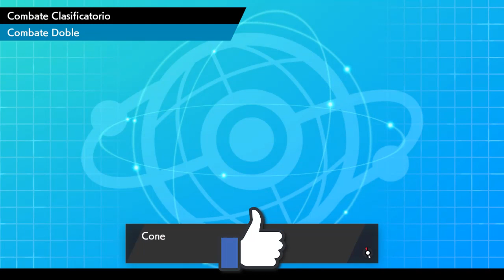[🌊TAPU FINI con AGUA LODOSA y VIENTO HIELO en VGC❄️] - VGC 2021 SERIE 7 - POKÉMON ESPADA y ESCUDO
Muy buenas! Hoy os traigo un combate con el equipo de SCEPTRES, donde TAPU FINI, METAGROSS e INCINEROAR se lucen como nunca :)

Espero que os haya gustado! De ser así, podéis dejar un buen LIKE, COMENTARIO, SUSCRIPCIÓN y ACTIVAR LA CAMPANITA!!

CÓDIGOS de MIS EQUIPOS:
- ELEKIZAP (Regieleki + Zapdos Galar): 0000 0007 V26R BV
- SCEPTRES (Sceptile + Moltres Galar): 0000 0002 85P8 41

PASTE DEL EQUIPO:
Moltres-Galar @ Weakness Policy
Ability: Berserk
Level: 50
EVs: 4 HP / 252 SpA / 252 Spe
Modest Nature
IVs: 0 Atk
- Protect
- Air Slash
- Fiery Wrath
- Ancient Power

Metagross @ Assault Vest
Ability: Clear Body
Level: 50
EVs: 252 HP / 252 Atk / 4 SpD
Adamant Nature
IVs: 0 SpA
- Iron Head
- Zen Headbutt
- Ice Punch
- Earthquake

Tornadus (M) @ Mental Herb
Ability: Prankster
Level: 50
Timid Nature
IVs: 0 Atk
- Tailwind
- Taunt
- Air Slash
- Sludge Bomb

Incineroar @ Figy Berry
Ability: Intimidate
Level: 50
EVs: 244 HP / 20 Atk / 84 Def / 148 SpD / 12 Spe
Careful Nature
IVs: 0 SpA
- Fake Out
- Darkest Lariat
- Flare Blitz
- Will-O-Wisp

Tapu Fini @ Wiki Berry
Ability: Misty Surge
Level: 50
EVs: 4 Def / 252 SpA / 252 SpD
Bold Nature
IVs: 0 Atk
- Icy Wind
- Protect
- Muddy Water
- Draining Kiss

Sceptile @ Misty Seed
Ability: Unburden
Level: 50
EVs: 4 HP / 252 Atk / 252 Spe
Adamant Nature
IVs: 0 SpA
- Swords Dance
- Drain Punch
- Leaf Blade
- Protect